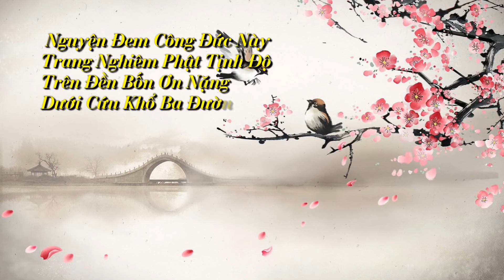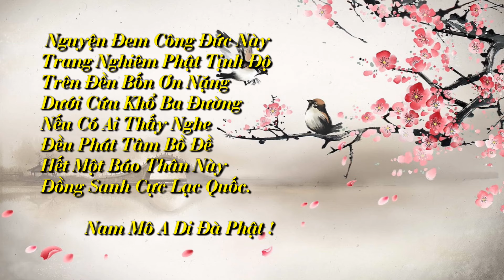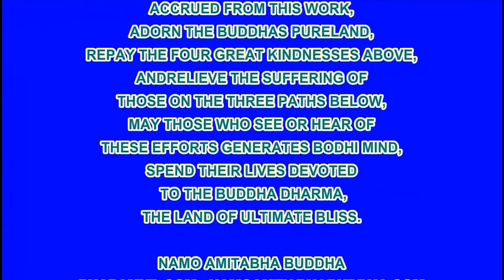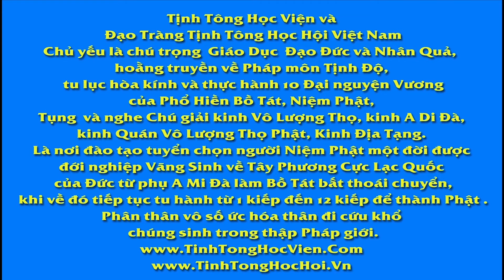Chuyên Đề Số 40 Chúng Ta Lạy Phật Cũng Lạy Tổ Tiên, Hòa Thượng Tịnh Không Khai Thị, Pháp Âm HD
Nam Mô A Di Đà Phật!
Chùa Tản Viên - Tản Viên Sơn Quốc Tự
 Địa chỉ: Xã Minh Quang, huyện Ba Vì, thành phố Hà Nội
 Địa chỉ :  Xã Sơn Đông, thị xã Sơn Tây - thành phố Hà Nội
Điện thoại: 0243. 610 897 - DĐ: 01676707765